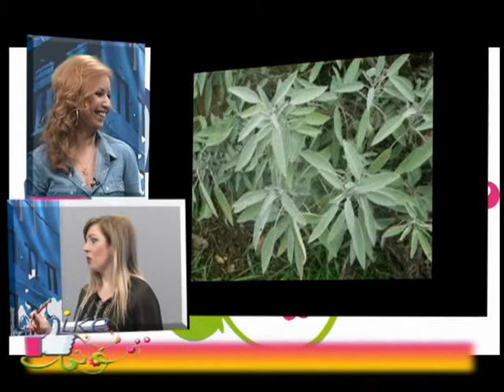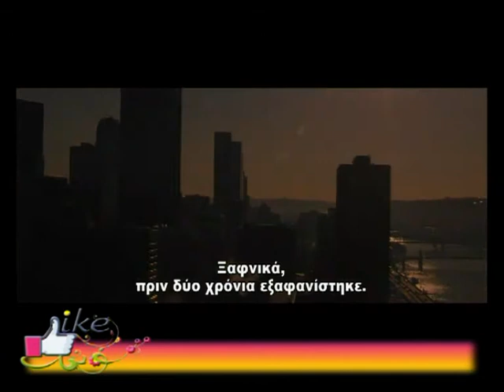like 03 02 1o